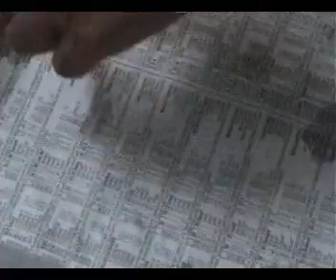Playing with venomous 15 ft Cobra.....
Hehehehehe.. fool ya. One of my 17 babies showing his displeasure.